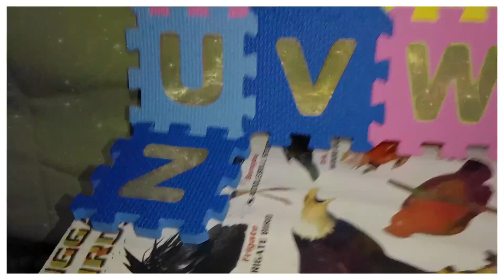Learn abc [2021]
Kita akan belajar alphabet abc dalam bahasa inggris  teman-teman
Kira-kira menjadi apa ya huruf depannya setelah dibaca
Pasti seru nihh untuk belajar dan mengenal abc dengan  menggunakan bahasa inggris
Learn abc
Belajar ABC dan Belajar Bahasa Inggris ya
Simak video ini sampai akhir
Semoga bermanfaat dan kita bisa belajar abjad abc dalam bahasa Inggris

Untuk video lain
Belajar mengenal nama buah-buahan

Yang mau belajar membuat Rainbow Cake

Untuk yang mau bermain playdoh dan membentuk bebek

Nah yang mau belajar dan jago bahasa Rusia, Ada juga lhooo
Bisa cek disini teman-teman